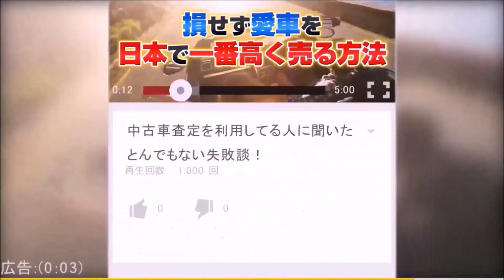【スバル レヴォーグ】価格一覧 最新情報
傷だらけでもヘコミだらけでも問題なし！
無料であなたの車を65万円高く売る方法を公開中！
【スバル レヴォーグ】価格一覧
関連動画
レヴォーグ, 警備員, 事故, 車
, ヨーロッパ, ヨーロッパ仕様, 欧州, 欧州仕様, スバル, レヴォーグ, レボーグ, プロモーション映像,  コマーシャル
1.6GT EyeSight1.6ℓ DOHC 16バルブ デュアルAVCS 直噴ターボ"DIT"
2,775,600 円　1.6L AWD CVT
1.6GT EyeSight Proud Edition1.6ℓ DOHC 16バルブ デュアルAVCS 直噴ターボ"DIT"　2,862,000 円　1.6L AWD CVT 　1.6GT EyeSight S-style1.6ℓ DOHC 16バルブ デュアルAVCS 直噴ターボ“DIT”　2,916,000 円　1.6L AWD CVT 　1.6GT EyeSight Proud Edition　ｱﾄﾞﾊﾞﾝｽﾄﾞｾｲﾌﾃｨﾊﾟｯｹｰｼﾞ1.6ℓ DOHC 16バルブ デュアルAVCS 直噴ターDIT"
2,970,000 円1.6L AWD CVT 1.6GT-S EyeSight Proud Edition1.6ℓ DOHC 16バルブ デュアルAVCS 直噴ターボ"DIT"2,991,600 円1.6L AWD CVT 1.6GT EyeSight　ｱﾄﾞﾊﾞﾝｽﾄﾞｾｲﾌﾃｨﾊﾟｯｹｰｼﾞ1.6ℓ DOHC 16バルブ デュアルAVCS 直噴ターボ"DIT"3,013,200 円1.6L AWD CVT
1.6GT EyeSight S-style　ｱﾄﾞﾊﾞﾝｽﾄﾞｾｲﾌﾃｨﾊﾟｯｹｰｼﾞ1.6ℓ DOHC 16バルブ デュアルAVCS 直噴ターボ“DIT”3,024,000 円1.6L AWD CVT
1.6GT-S EyeSight1.6ℓ DOHC 16バルブ デュアルAVCS 直噴ターボ"DIT"3,056,400 円1.6L AWD CVT
1.6GT EyeSight　ｱｲﾎﾞﾘｰ内装1.6ℓ DOHC 16バルブ デュアルAVCS 直

JC08モード燃費 17.6（16.0）＊km/ℓ

車を買い替えるなら、多数の買い取り会社から、
 競って高額買取会社を数社に絞れる一括査定が絶対おすすめ！
楽天の楽天オート（一括査定）